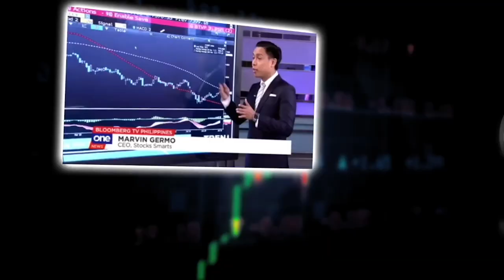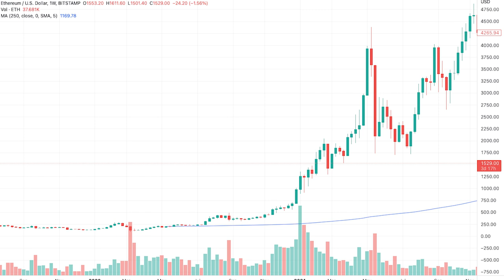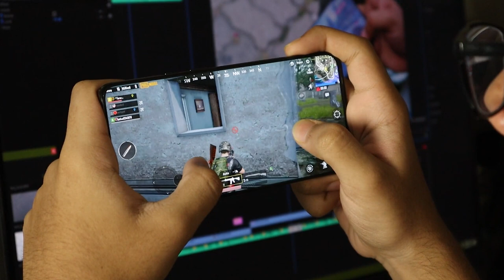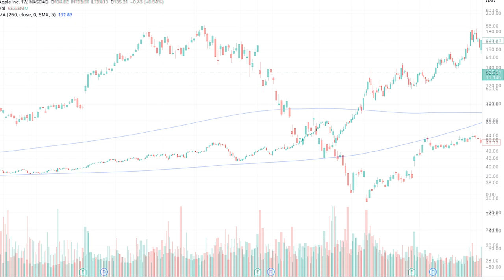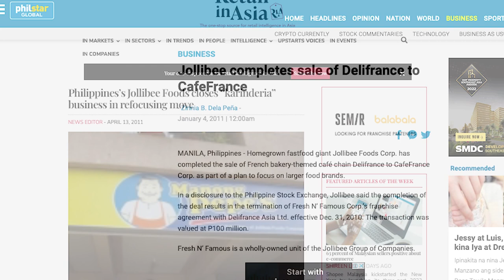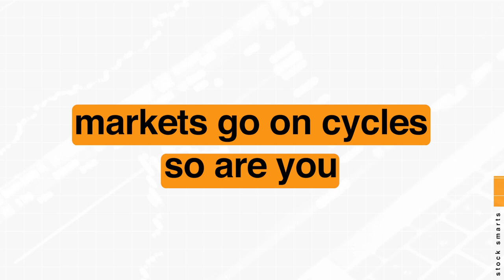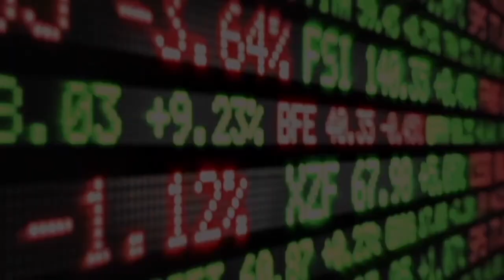Moving Forward in Your Investments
How do you move forward in your investments if 2022 was not a really good investment year for you?

Investment Courses

Code: marvingermo

28 A Roxas Chua Circle Pacific Village, Muntinlupa City, Metro Manila, Philippines

VERY IMPORTANT

How do you move forward on your investments specially if 2022 was not a very very good year in terms of how the economy went. Ho wdo you move forward so that you can make your investments better this year?